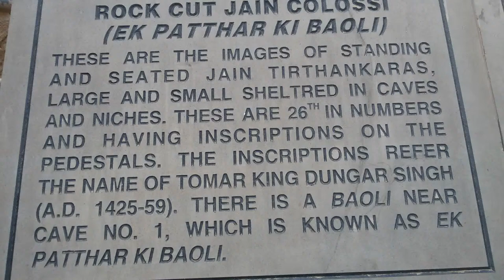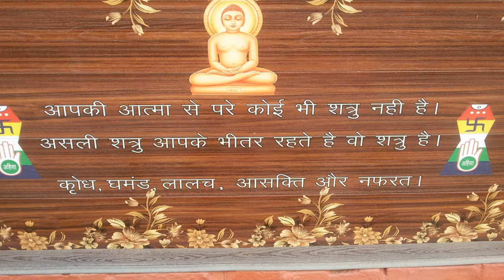GWALIOR HERITAGE-GOPACHAL JAIN CAVE TEMPLE